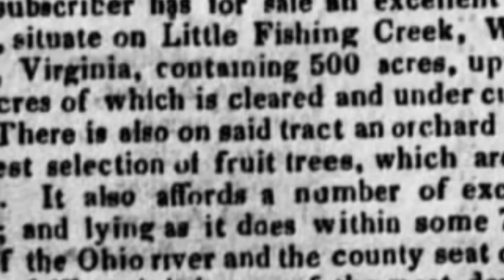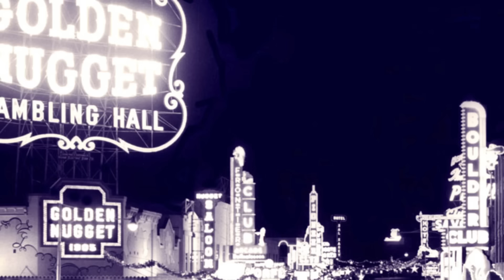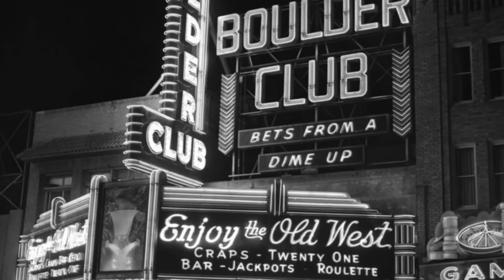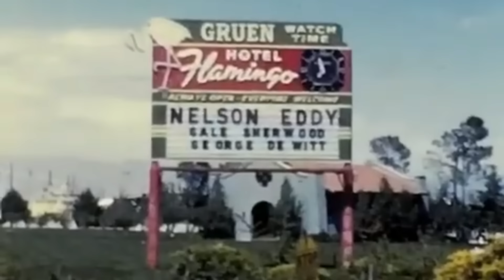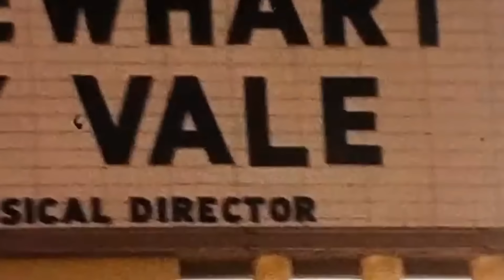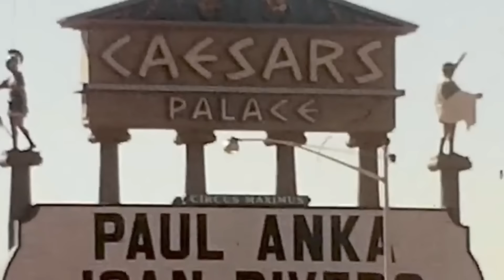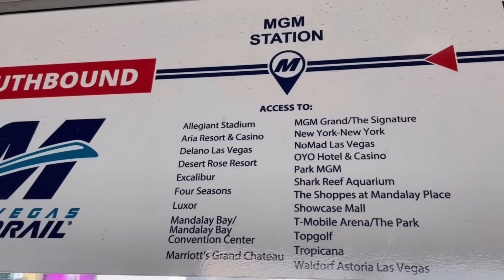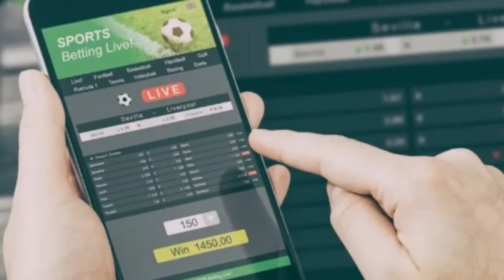The Rise of Sin City: A Journey Through Las Vegas History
**NEW UPDATED VERSION OF THIS VIDEO AVAILABLE ON MY CHANNEL PAGE**

Las Vegas – the city of lights, luxury, and endless entertainment. But did you know that this desert oasis wasn’t always about glitz and glamour? In this video, we’re taking a deep dive into the fascinating history of Las Vegas, from its humble beginnings as a small railroad town to its rise as the world’s entertainment capital.

0:00 - Introduction
1:30 - Natives and Mormon Missionaries
4:45 - William Clark, Ragtown, & Boulder Dam
15:00 - First Resorts, Fremont St., & Neon
24:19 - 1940's Vegas: The Flamingo
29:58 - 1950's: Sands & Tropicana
34:37 - Caesars Palace & Howard Hughes
39:51 - Corporations & The Mirage
43:10 - New York New York & Bellagio
45:38 - Vegas Monorail & Wynn Resort
48:05 - Attractions & Vegas Sports
52:53 - Outro